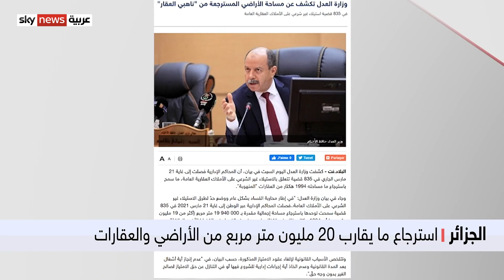استرجاع ما يقارب 20 مليون متر مربع من الأراضي والعقارات في الجزائر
مازلنا في الجزائر حيث أعلنت وزارة العدل الجزائرية إلغاء عقود الامتياز والاستفادة، التي مكنت الدولة من استرجاع أملاكها العقارية التي أخلّ المستفيدون منها بشروط استغلالها. ووُزِّعَت هذه الأراضي والعقارات في وقت سابق على رجال أعمال ونافذين مقربين من نظام الرئيس السابق عبد العزيز بوتفليقة.